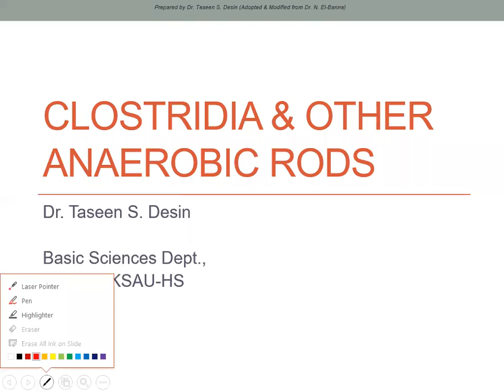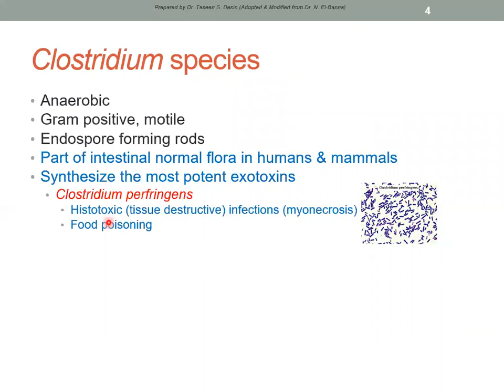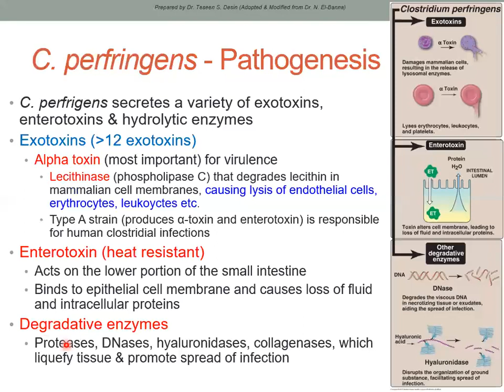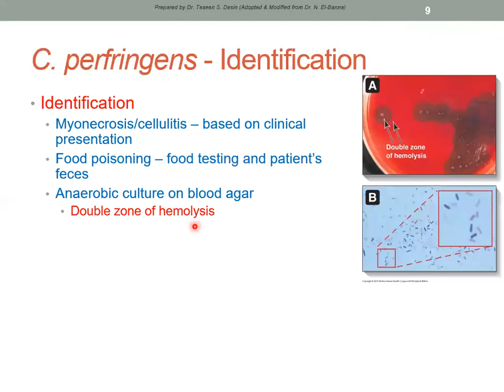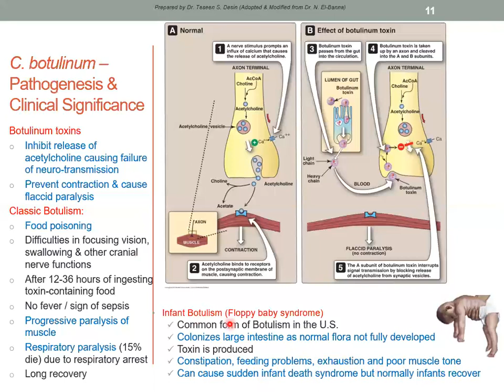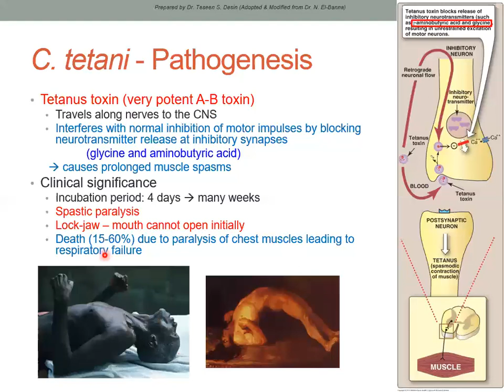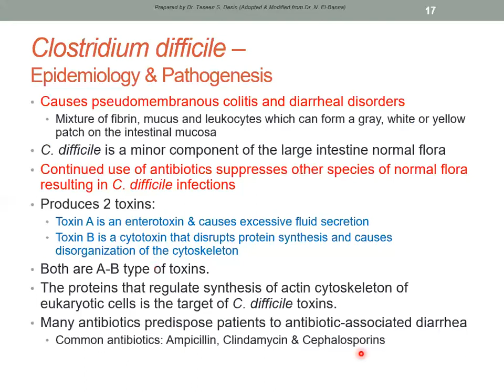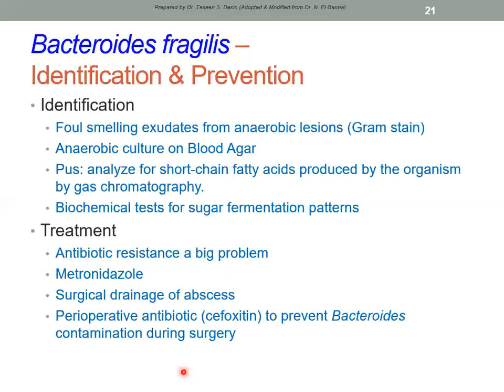Microbiology Lecture 7: Clostridia & Other Anaerobic Rods 🦠